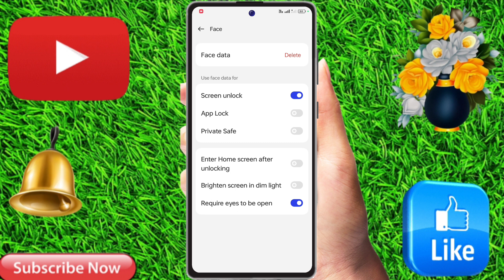realme 12 pro 5g mein face lock kaise lagaen, realme 12 pro 5g face lock setting, how to set face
realme 12 pro 5g mein face lock kaise lagaen, realme 12 pro 5g face lock setting, how to set face lock in realme 12 pro 5g